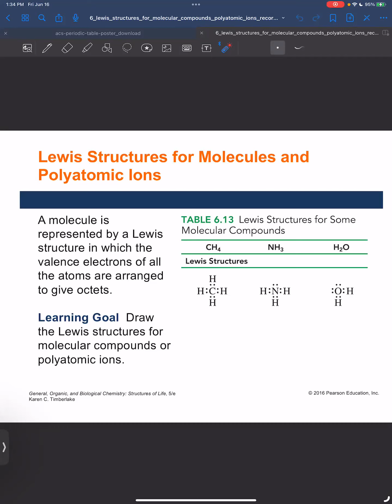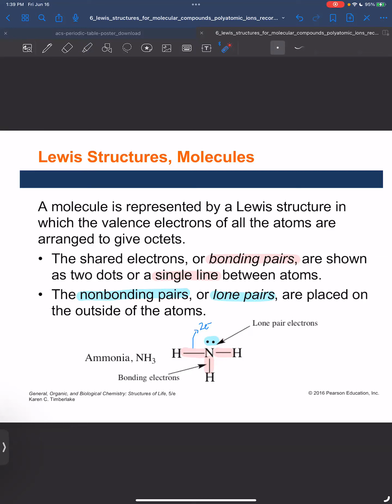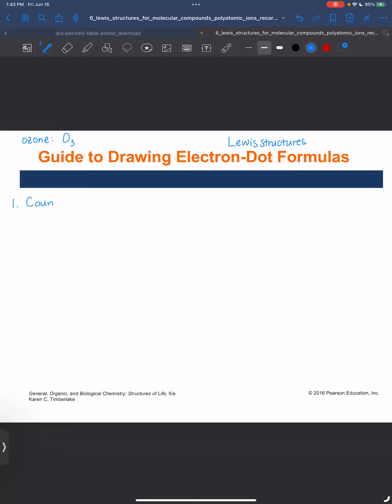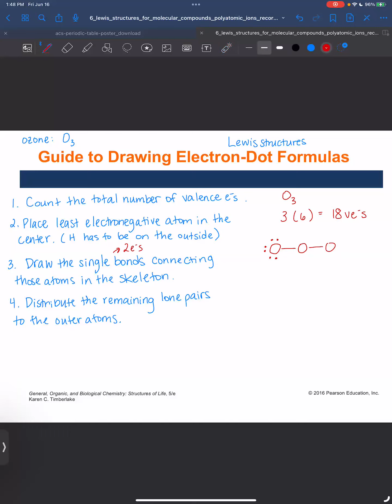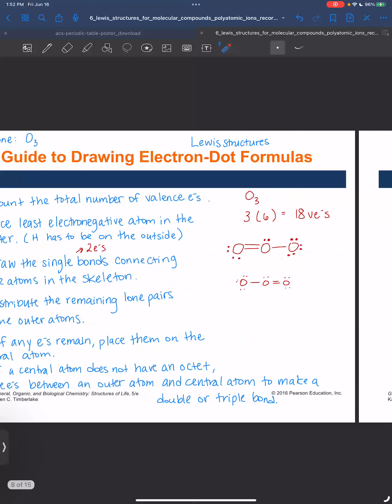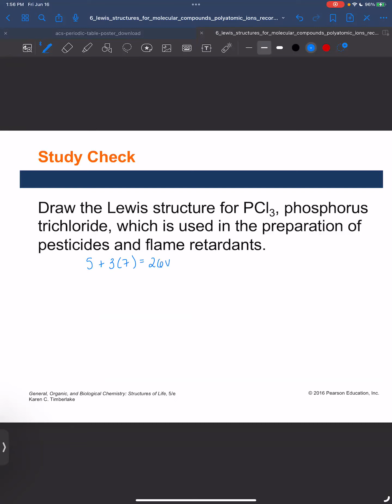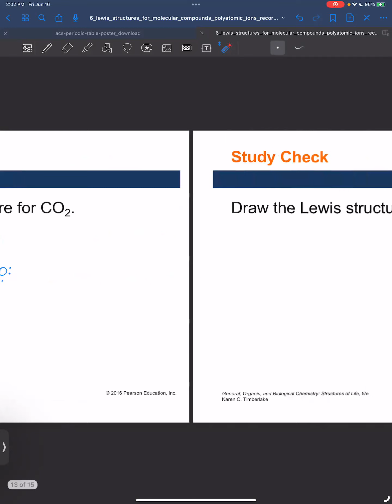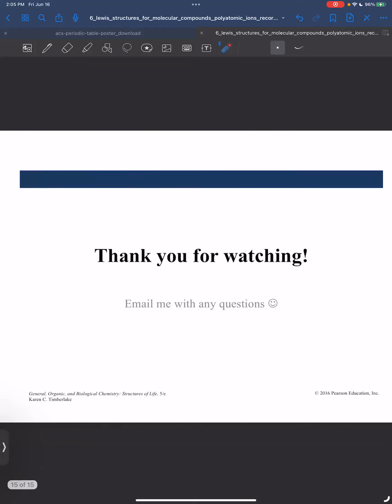6 Lewis Structures for Molecules and Polyatomic Ions